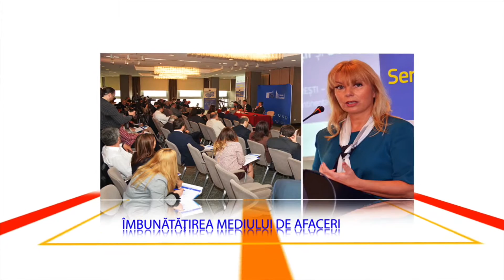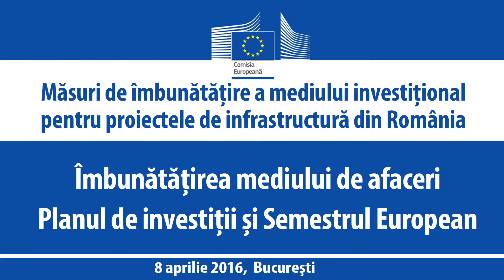Masuri de imbunatatire a mediului investitional pentru proiectele de infrastructura din Romania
Măsuri de îmbunătățire a mediului investițional pentru
proiectele de infrastructură din România
Cătălin Drulă, Consilier al Primului Ministru
Conferința Îmbunătățirea mediului de afaceri
Planul de investiții și Semestrul European
București, 8 Aprilie 2016